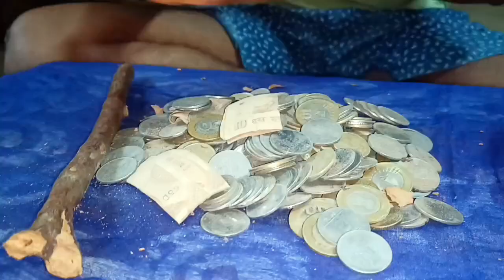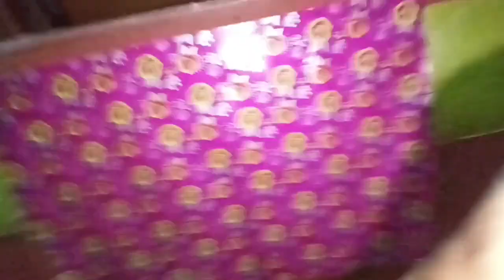শুভ জন্মাষ্টমী 🙏 hare Krishna 😍 সারাদিন উপোস করে অঞ্জলি দিলাম 😱Radha Radha (Vlog-352)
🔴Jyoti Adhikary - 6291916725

 👉TOPICS OF MY VIDEO:-
🔴BANGLA VLOG
🔴CYCLING TRAVEL VLOG
🔴TRAVEL VLOG
🔴FOOD VLOG
🔴CHALLENGE VIDEO
🔴LIFESTYLE VLOG